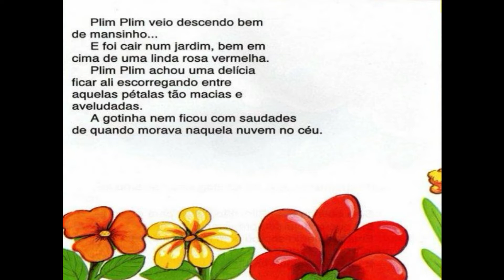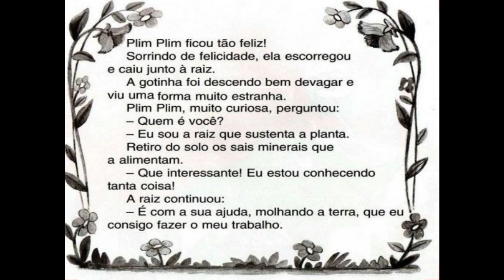A GOTINHA PLIM PLIM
LIVRO: A GOTINHA PLIM PLIM
NARRAÇÃO: PROFESSORA FABIANA

* 22 DE MARÇO
* DIA MUNDIAL DA ÁGUA